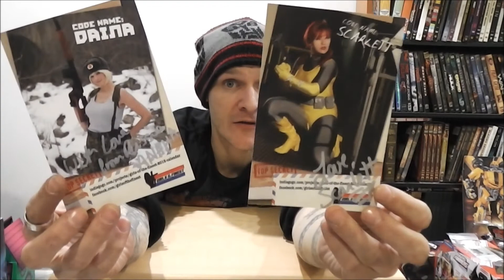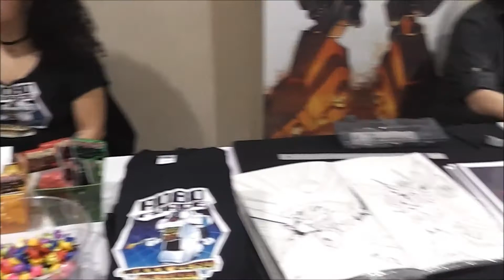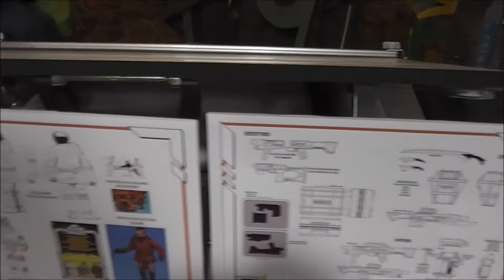Epic 40th B-Day NJCC 2014 Haul !!!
Kye's Epic Star Wars Haul : 26:41

For more info on the Girls of the Finest